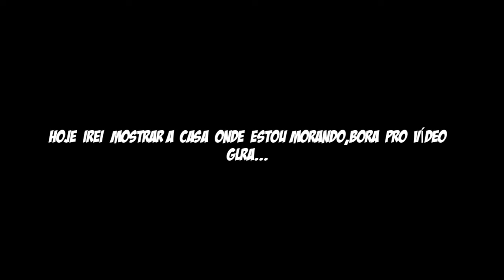ONDE estou MORANDO atualmente | teste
hoje estarei mostrando a casa da minha mãe,esse vídeo é um teste pra aprimorar  minha experiência de frente para as câmeras blza,obg gente espero curtam o vídeo...

ATENÇÃO:
NOS AJUDE COM QUALQUER VALOR,SUA AJUDAR SERA MUITO BEM VINDA.

* PIX PARA DOAÇÃO:
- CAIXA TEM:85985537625